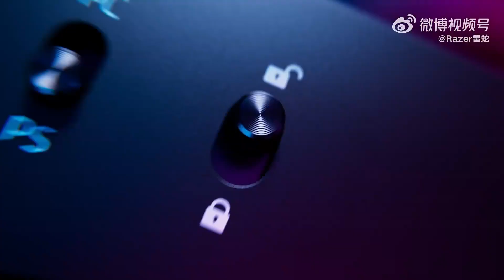RAZER KITSUNE OPTICAL + PRECISION! THE ULTRA COMBO!